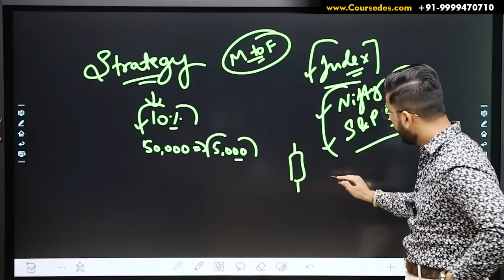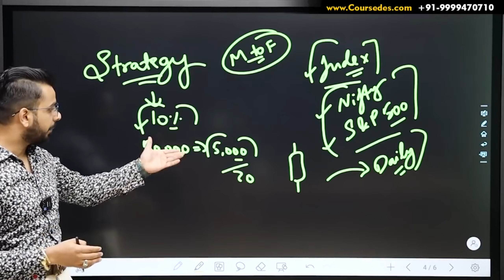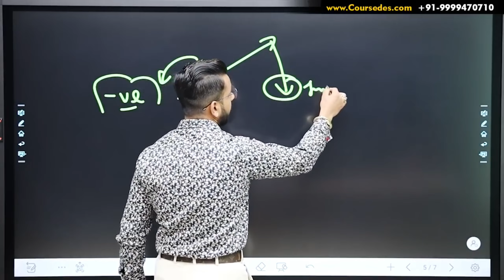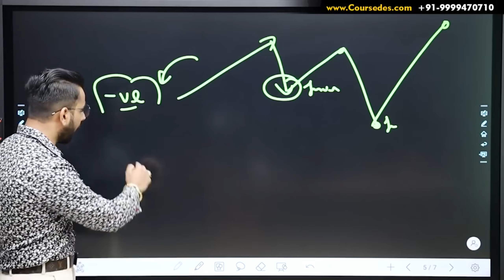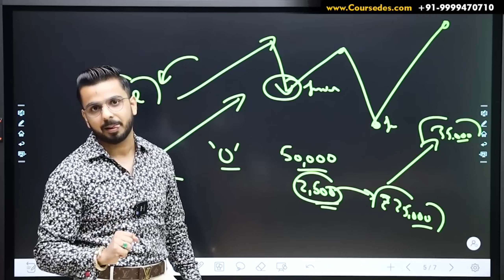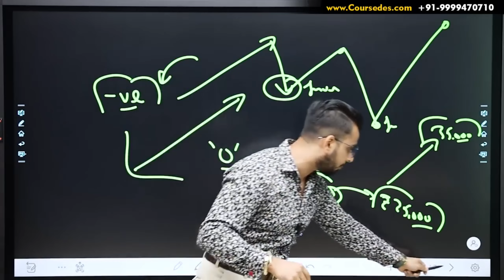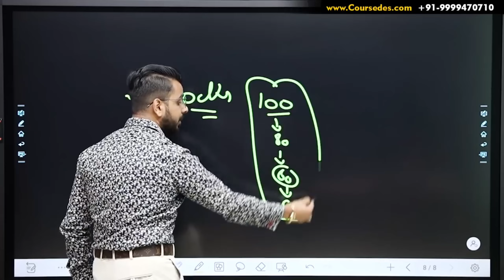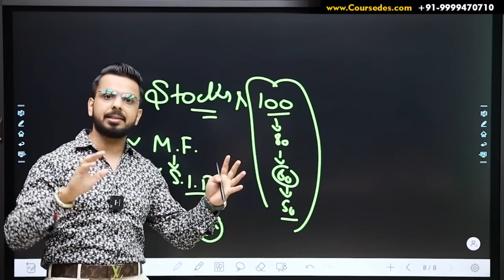ETF Investment Strategy _ Make Regular Income from Stock Market